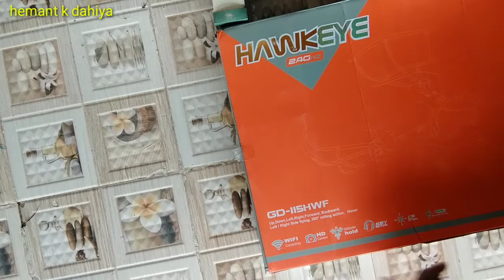ये हमने न्यु darone खरीदा है इसकी कीमत देखकर आप भी शौक जाएंगे @hemantkdahiya by